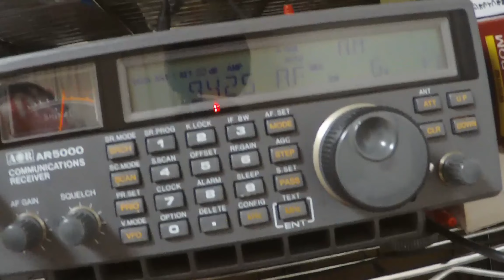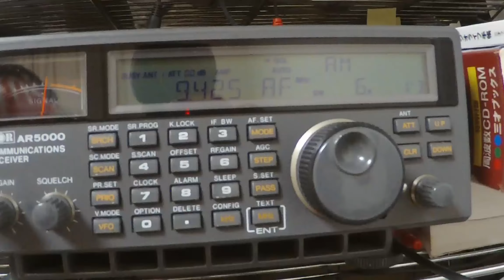朝鮮の声 Voice of Korea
プロパカンダ放送として、知られている北朝鮮政府が放送している、朝鮮の声の様子です。
This is a look at the Voice of Korea broadcast by the North Korean government, known as the Propacanda Broadcasting System.